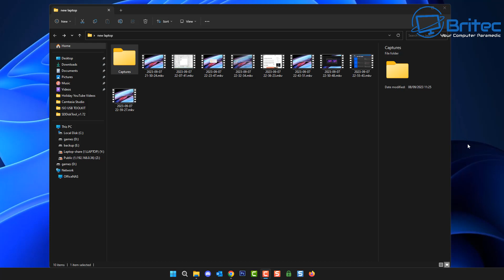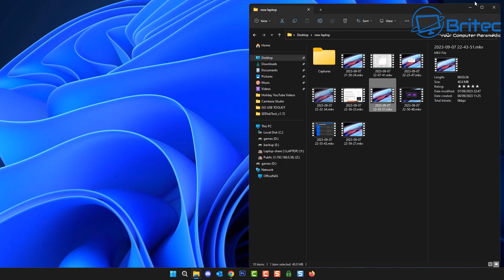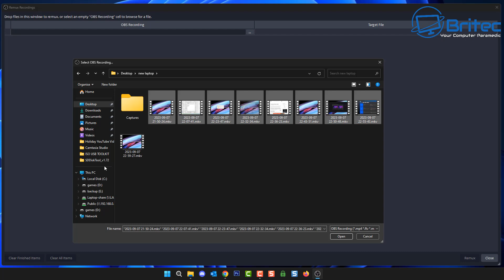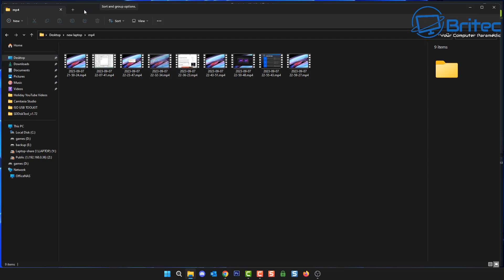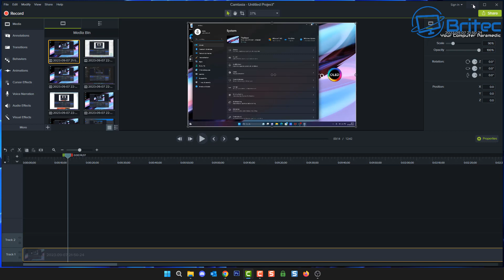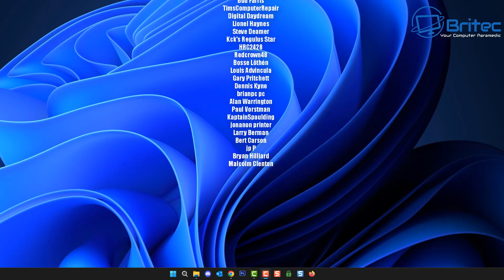Convert MKV to MP4 Using Remux in OBS Studio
Not all video editing software support mkv files, So if you have a bunch of recordings that are in .mkv which were recored by OBS Studio (Open Broadcaster Software) then you can use Remux Recordings built into OBS Studio to convert them to .MP4

Open OBS, click File, then Remux Recordings